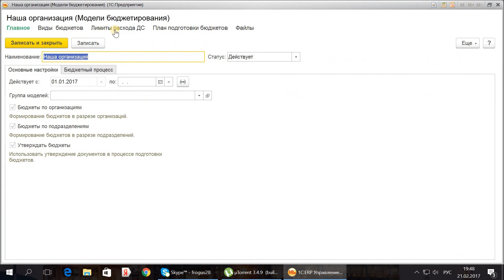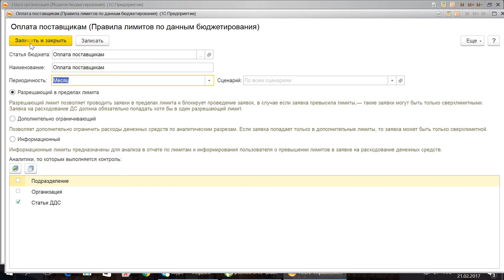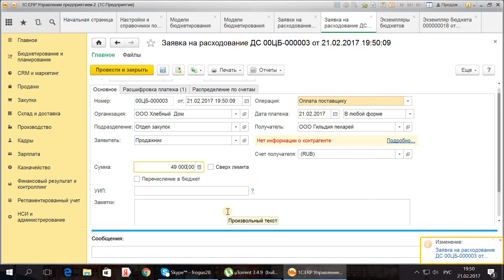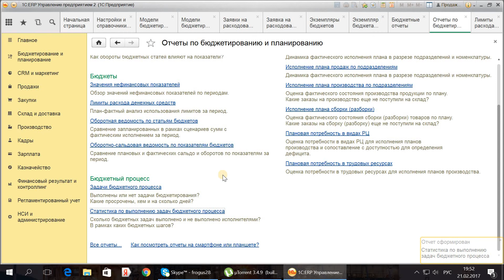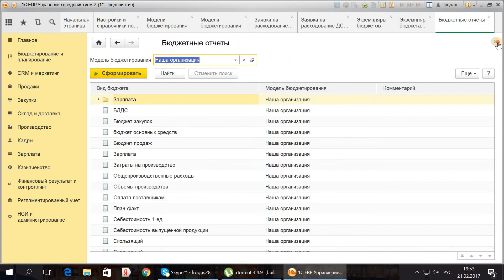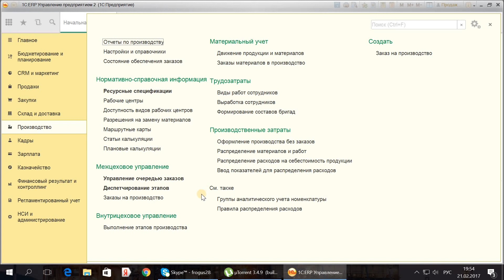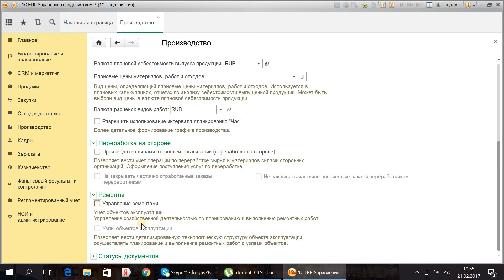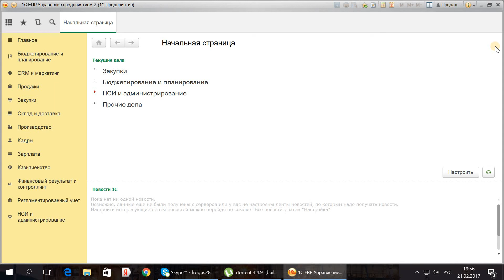Устаревшие видео по теме 1С